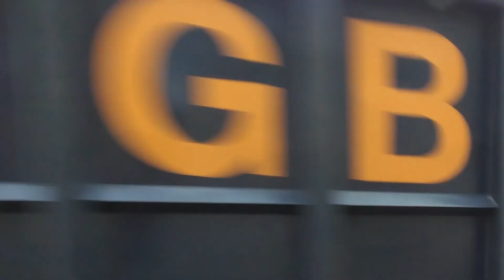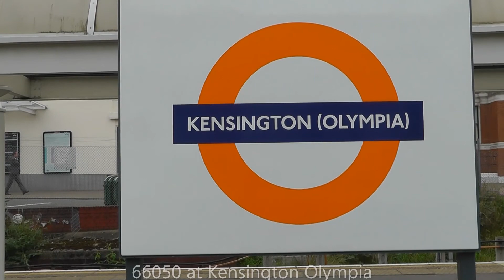Class 66 Locos on Freight Trains - Random Video Clips from 2012 to 2019.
Some random video clips of class 66 locos on freight trains that I have taken from 2012 to 2019. Locos and locations are stated on the video.

Please stay safe.  Allan.